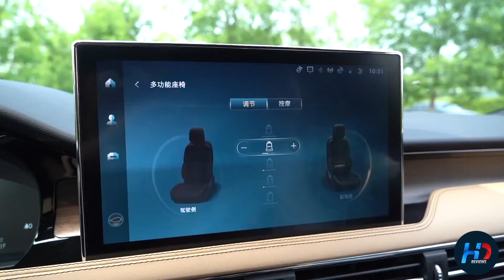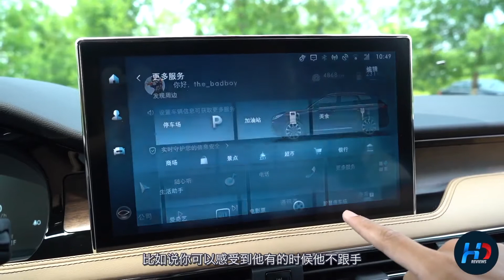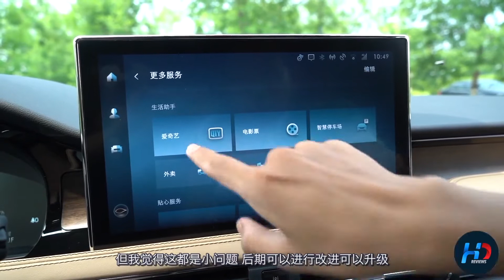美系懂王这回研究了市场？试驾林肯冒险家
如果说凯迪拉克代表了美系豪华野的那面，那林肯大概就是衣冠楚楚的优雅。当然也有昂贵。如今林肯也终于有了第一辆国产的SUV，林肯冒险家。从种种数据上看，这辆车似乎对市场有了充分的研究，那么它到底如何呢~且看本期HD说车